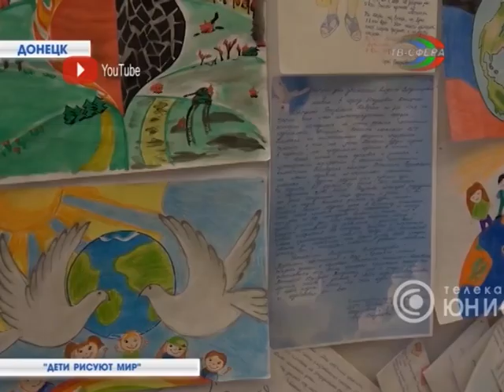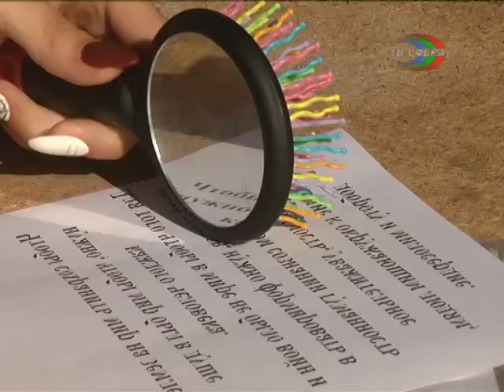В Харцызске отметили День Мира